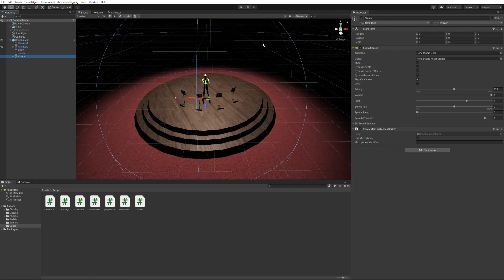Sol Re La Mi - ChucK Violin Sound in Unity